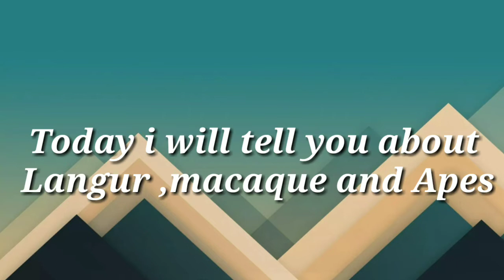Difference between Langur ,macaques and Apes / what are langur and macaques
All images and videos sources-